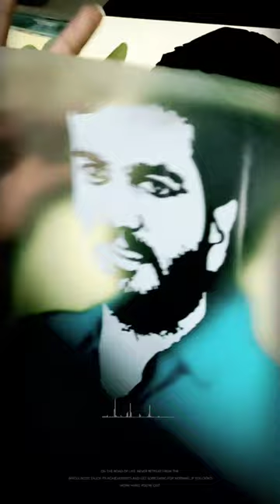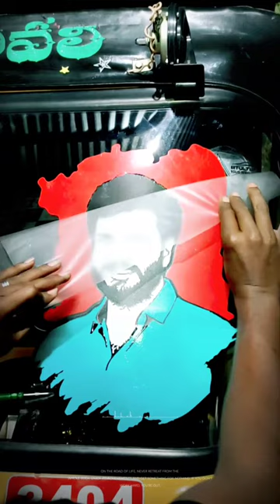ByReddySiddarthReddy | Radium Design Auto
ByReddySiddarthReddy Photo Radium Designs